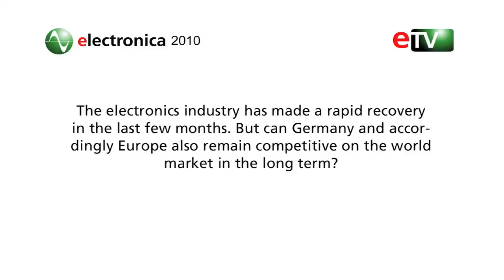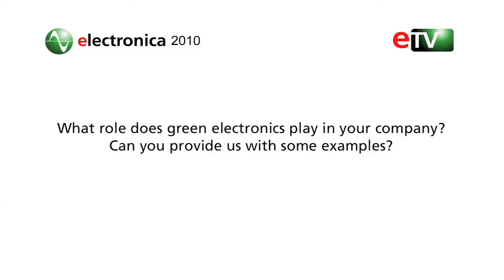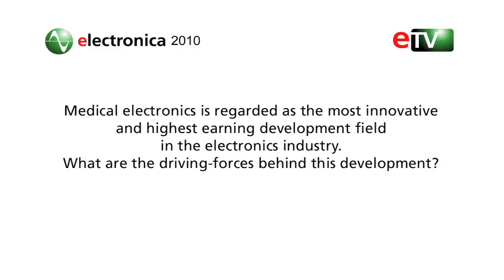electronica 2010: Interview with Christian André, CEO, ROHM Semiconductor Europe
Interview contains answers to following questions:

To what extent has your company been affected by the crisis and what consequences have you drawn from the crisis?

The electronics industry has made a rapid recovery in the last few months. But can Germany and accordingly Europe also remain competitive on the world market in the long term?

How good is the cooperation between science and companies in the electronics industry? Where can the most important impetus for innovation be found?

What role does green electronics play in your company? Can you provide us with some examples?

In your opinion, how important is a world leading trade fair such as electronica at present and how important will it be in future?
Additional question: medical electronics

Medical electronics is regarded as the most innovative and highest earning development field in the electronics industry. What are the driving-forces behind this development?